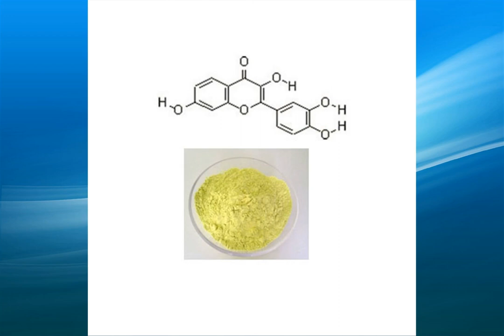fisetin supplier,wholesale,bulk,factory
high quality fisetin suppliers,supply a variety of specifications fisetin,one of the largest exporters of fisetin in China,the factory sells directly,the price is competitive